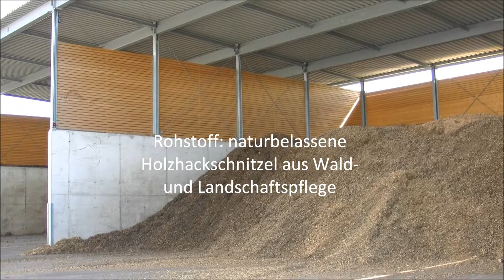Biomasseheizkraftwerk in Aschaffenburg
Mit dem Bau des Biomasseheizkraftwerks im Leiderer Hafen hat die AVG bereits 2010 die entscheidenden Weichen zur Energiewende in Aschaffenburg gestellt. Hier werden Holzhackschnitzel in Strom, Nah-, Fern- und Nutzwärme
umgewandelt. In einer Welt erneuerbarer Energien ist Biomasse eine der wenigen verfügbaren klimaneutralen Primärenergieträger,
die speicherbar sind.
Im Vergleich zur Verwendung fossiler Brennstoffe werden durch die Verbrennung von Biomasse pro Jahr ca. 15.000 Tonnen CO2 eingespart. Hier werden aus Holz  rund 11.000 MWh Strom und 25.000 MWh genutzte Wärme erzeugt.
Die Abwärme des Turbinendampfes wird im Rahmen der Kraft-Wärme-Kopplung genutzt und an das 1,5 km lange Fernwärmenetz Leider, für die Klärschlammtrocknung und als ökologische Fernwärme an die Oberstadt weiter gegeben. - Video ohne Ton!